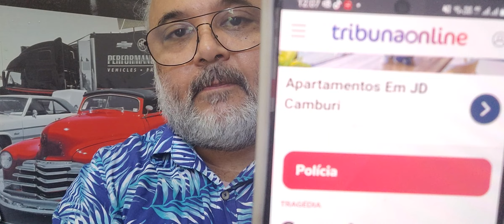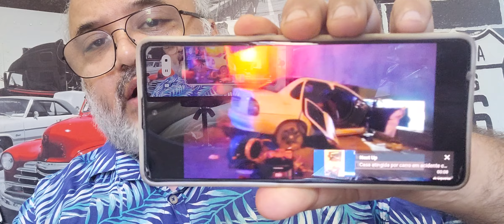Acidente com carro desgovernado mata três pessoas em Colatina